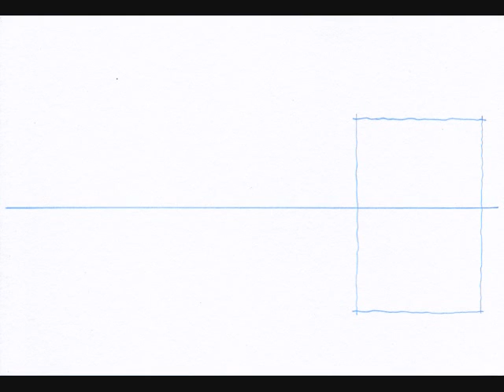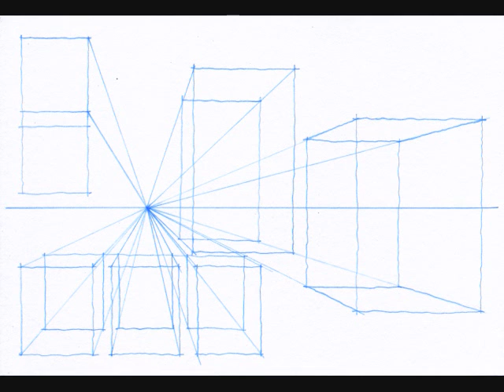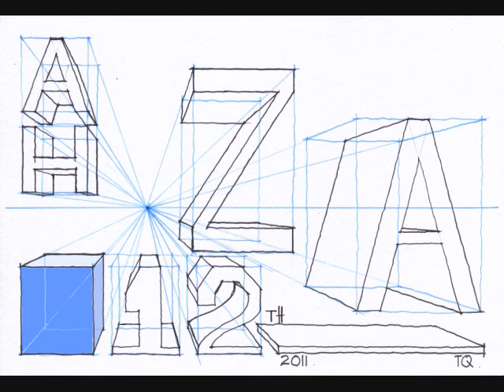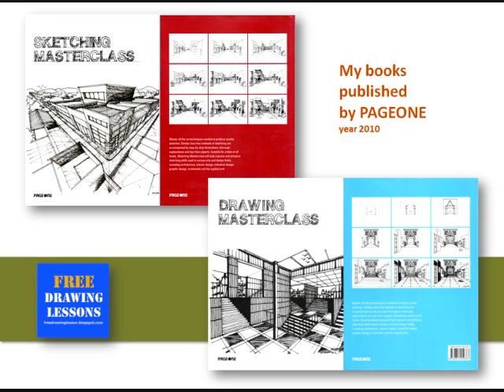Perspective Drawing : Draw a box : ZA A & H....in a one point perspective.. plus digital colouring.